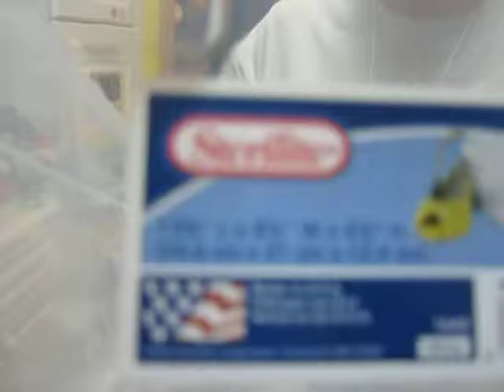HILARIOUS ANCIENT DIET LEMONADE EXPERIMENT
Randy argued that 10-year-old powered diet lemonade couldn't go bad because it was "all chemicals".  Mark disagreed. Experiment ensued with hilarious results..leading to important life lesson.